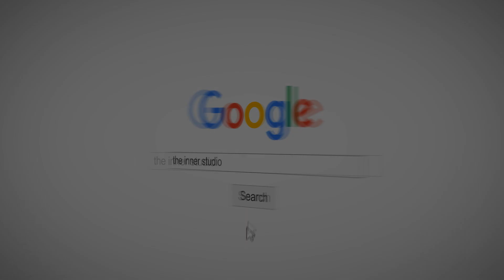Jay Z feat. Alicia Keys - Empire State of Mind